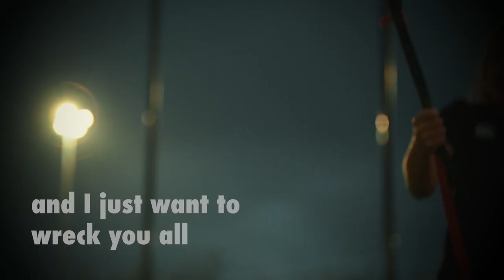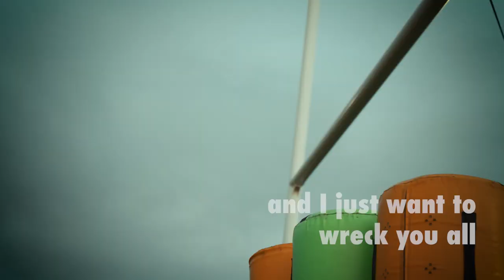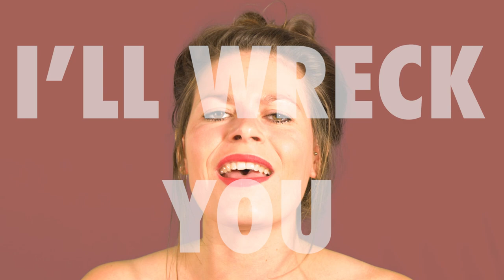Brigandscala_Rugby Ball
A club as unique as ours deserves it’s own cover song, and a song as unique as this one deserves a video to match it.

@paradocs_productions and BrigandZe Rugby Compagnie proudly present: Rugby Ball the music video! 🎬

A story about passion, friendship, a shower scene but most of all RUGBY! 🏉

Special thanks to Elke De Clercq, participant at @The Voice Van Vlaanderen 2021, for creating this beautiful rugby version of Wrecking Ball.

Een club zo uniek als de onze verdient haar eigen coverlied, en een lied zo uniek als dit verdient een evengoede clip.

Paradocs Productions en BrigandZe Rugby Compagnie stellen met trots aan u voor : Rugby Ball the music video! 🎬

Een verhaal over passie, vriendschap, een douche scène maar vooral RUGBY! 🏉

Dikke merci aan Elke De Clercq, deelneemster van The Voice van Vlaanderen 2021, om Wrecking Ball om te toveren tot dit prachtige rugbynummer.

Kijk, geniet en deel. En we zien elkaar op het of naast het veld! 💪🏼🐸